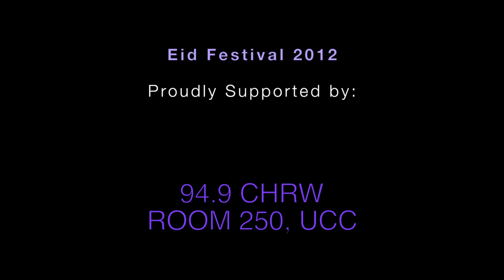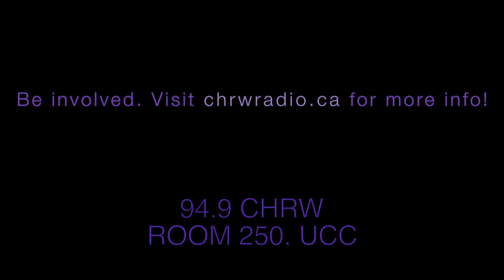Eid Festival 2012